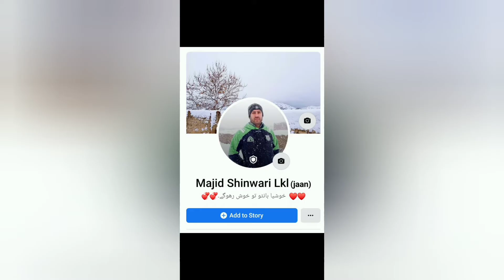Maweshi Mandi Landikotal Bazar Peshawar Pakistan Pashto new videos 2021